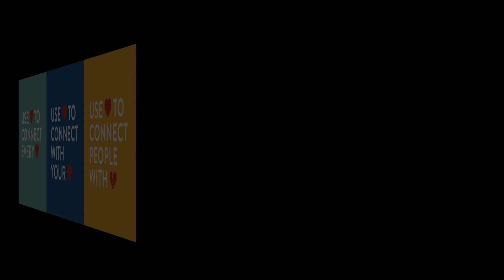Dr. Joseph Xavier on World Heart Day - 2021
Word of Wisdom on World Heart Day-2021 by Dr.Joseph Xavier